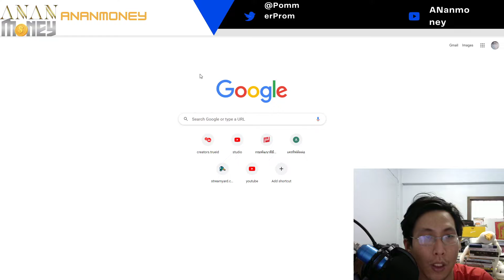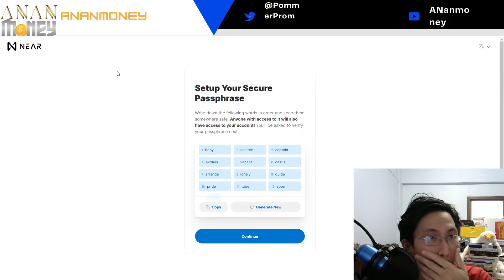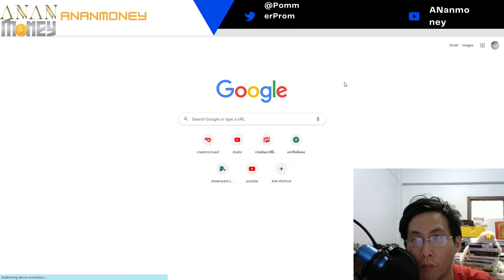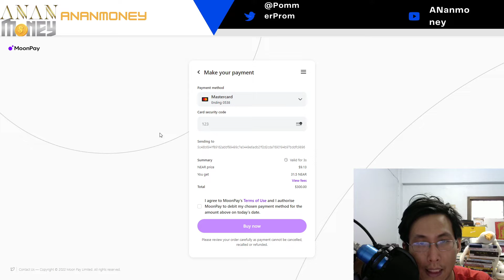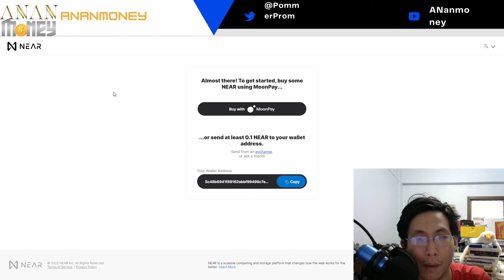ร่วมบริจาคช่วยยูเครนได้ผ่านทางการซื้อภาพ 0.1near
ของคุณนัทเช้านี้นะครับ
ขั้นตอนสมัครอย่างรวดเร็วอยู่ในคลิปแล้วนะครับ

ส่วนไหนที่ไม่รู้ถามมาได้เลย

shorturl.asia/NjgOG
สมัครกระเป๋าzipmex